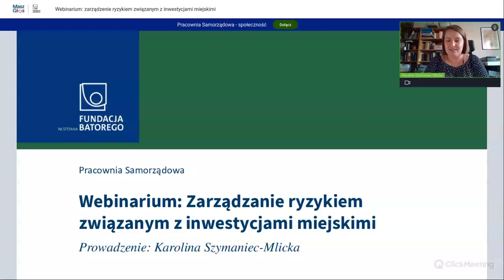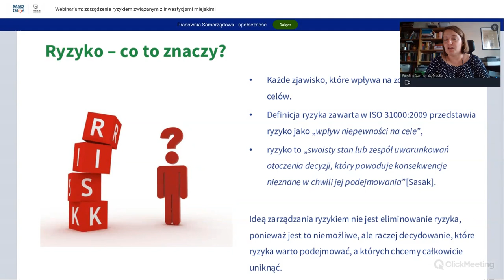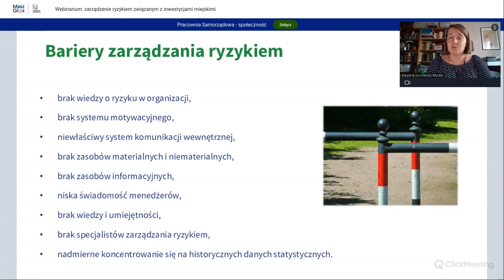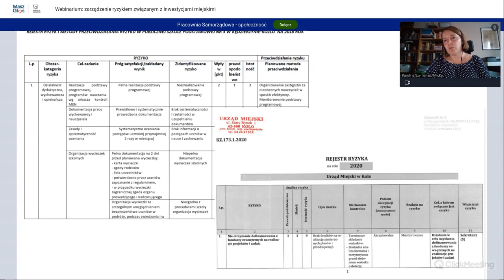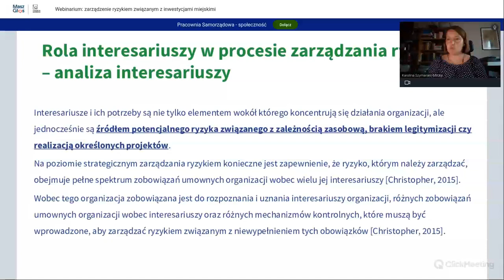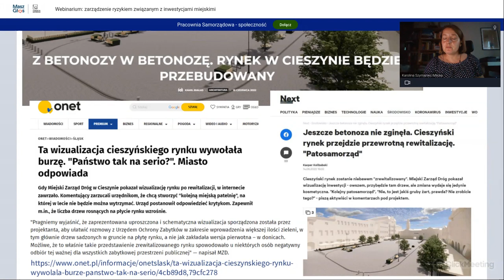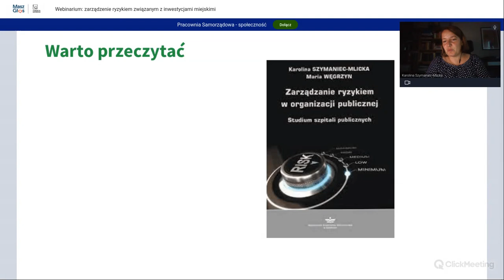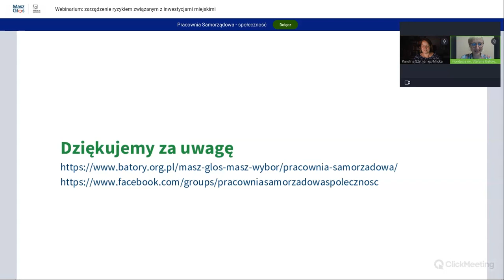Webinarium: Zarządzanie ryzykiem związanym z inwestycjami miejskimi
Webinarium Pracowni Samorządowej Fundacji Batorego

Prowadzenie: Karolina Szymaniec-Mlicka

Ustawa o finansach publicznych zobowiązuje do zarządzania ryzykiem. Urzędy często nie wychodzą poza standardy opracowane przez Ministerstwo Finansów. Jednak to właśnie scenariusz przygotowany pod konkretną inwestycję ułatwia zarządzaniem np. modernizacją budynku czy budową drogi. Z webinarium dowiesz się, jak przygotować taki scenariusz, zwłaszcza ze względu na odbiorców inwestycji.

Webinarium zostało nagrane 24 sierpnia 2022 w ramach Pracowni Samorządowej Fundacji Batorego.